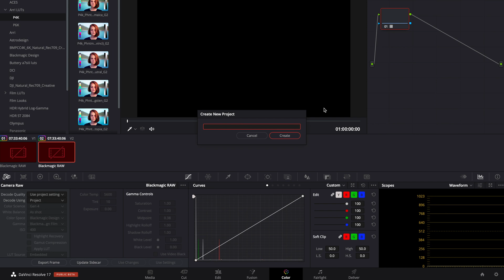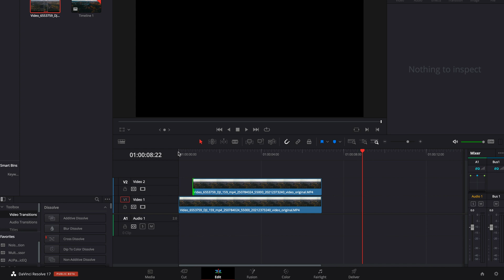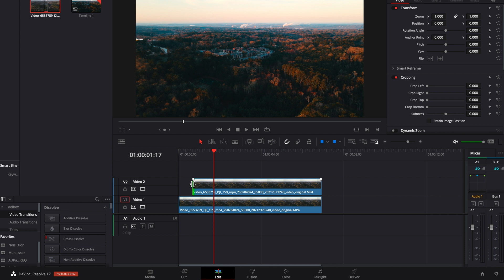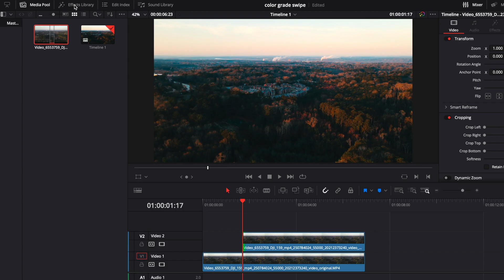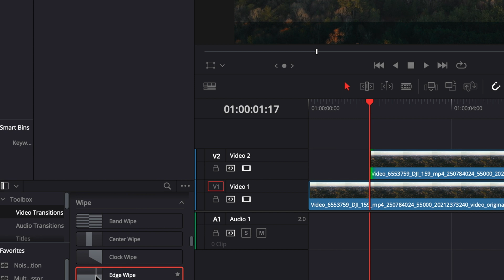How to Create Before and After Color Grade Wipe | Davinci Resolve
Music Licensing:
Whats in my Camera Bag?
⚡My Vlogging Lens
⚡My Main Wedding Camera
⚡Amazing Vintage lens
⚡Sony 85 1.8 FE
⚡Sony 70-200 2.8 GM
⚡My Best Microphone
⚡My epic cinema camera
⚡My budget Studio Light
⚡My Favorite Variable ND
-Contents of this Video -
0:00 Intro
0:19 How to do wipe transition
2:51 Final Results
3:00 Outro

In this video I show you how to do the wipe effect to show your color grades before and after results in davinci resolve. Sometimes when making youtube videos you want to show the before and after color grade, and using the wipe transition in davinci resolve is the best way to show your before and afters. I tried to make this how to video as quick a possible, which was quite hard to show how to create a before and after color grade wipe effect in davinci resolve, but we manged to condense this video down to right under 4 minutes.